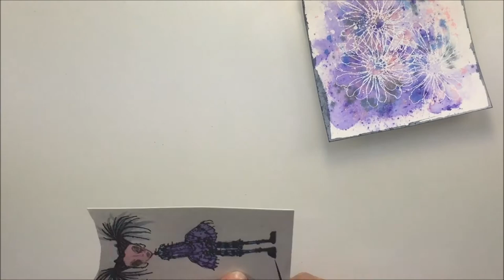Un carte Grunge pour Lindy's stamp Gang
Stampotique Stamps:
Stamp - Kassa's Bloom #14014

Others Products:
Card Base - 5 pcs - Eco - 5,3x5,3"

Versa Mark
Washi tape
Nuvo Glitter Drops Whitte Blizzard
Nuvo Glitter Drops Purple Rain
3D Foam Squares Scrapbook Adhesives
Foamiran Flowers By me

We Were Once Kings 2:32 Silent Partner Bandes originales | Inspirant